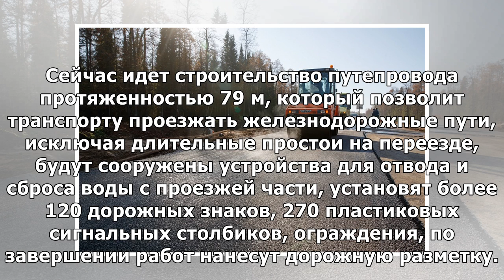Объездную дорогу из Перми в Башкирию построят по нацпроекту в 2019 году